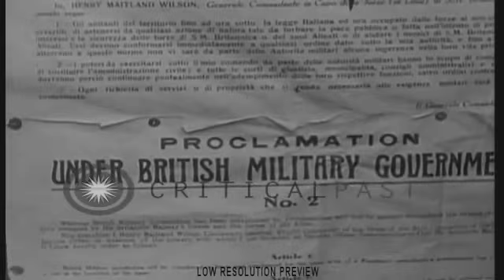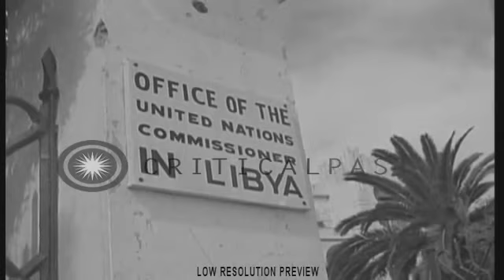ليبيا 1950م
زيارة بعثة الأمم المتحدة الى ليبيا بعد التصويت على إستقلال الدولة الليبية